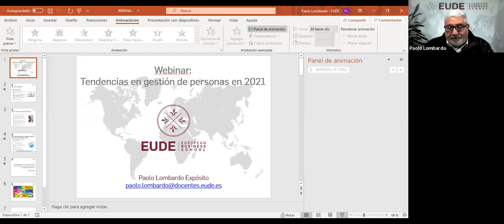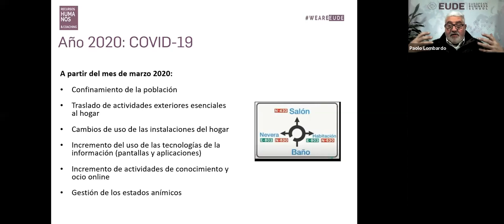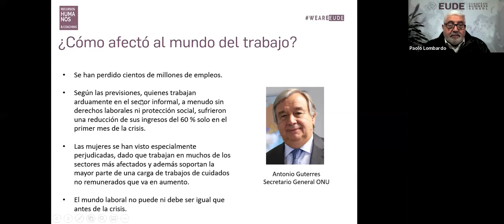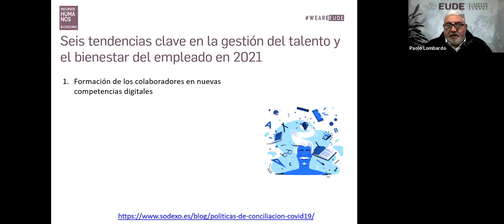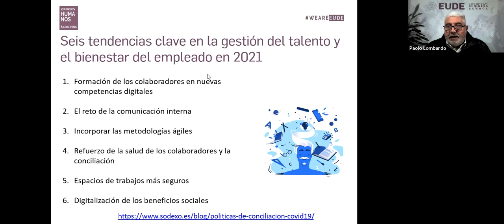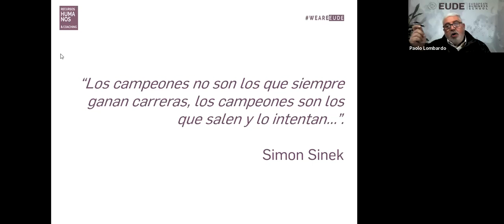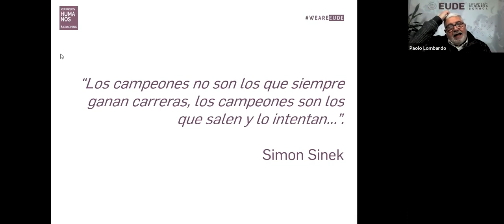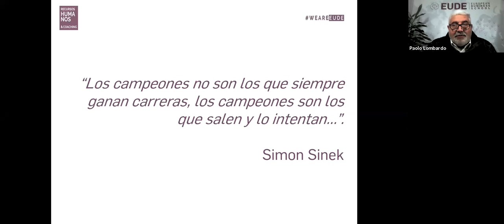Webinar | Tendencias en gestión de personas en 2021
Este 20 de enero hemos celebrado junto a Paolo Lombardo, Responsable Académico del Área de RRHH en EUDE, el webinar "Tendencias en gestión de personas en 2021". Una jornada donde profundizamos sobre las principales claves que tienen que tener en cuenta los profesionales de recursos humanos en estos momentos.